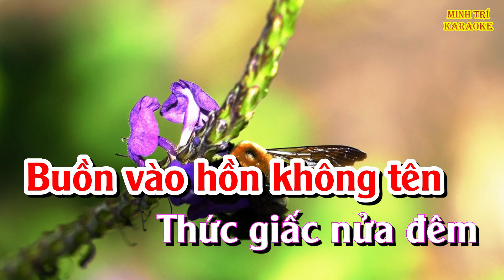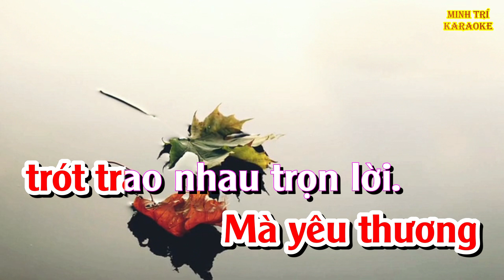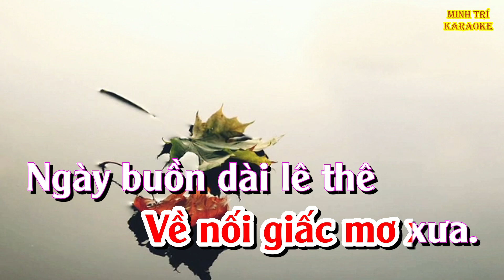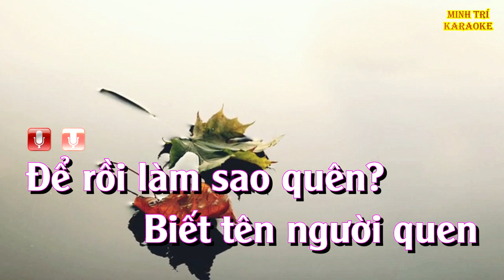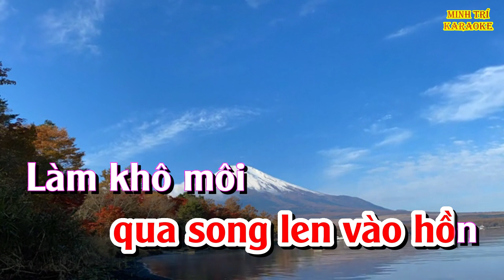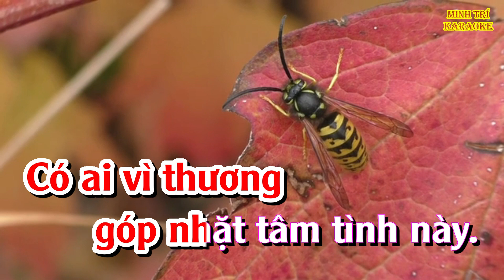[KARAOKE] NỬA ĐÊM NGOÀI PHỐ | Tone nữ | Nhạc sống beat chuẩn dễ hát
Bài hát: NỬA ĐÊM NGOÀI PHỐ
Sáng tác: Trúc Phương
Thể loại: Karaoke
Video này là video Karaoke bài hát NỬA ĐÊM NGOÀI PHỐ - Tone nữ